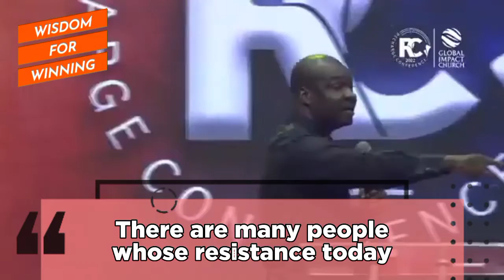THE ANOINTING WILL NEVER SOLVE THIS PROBLEM — AJS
This Video Is For Edification And Educational Purposes

We excerpted this short video from Apostle Joshua Selman message As Inspired by the Holy Spirit.

NOTE: WE ARE NOT CLAIMING OWNERSHIP OVER THIS VIDEO AND MUSIC USED.

IF YOU WANT US TO REMOVE ANY VIDEO FROM THIS CHANNEL. THERE IS NO NEED STRIKING DOWN THE VIDEO. PLEASE SEND YOUR REQUEST.